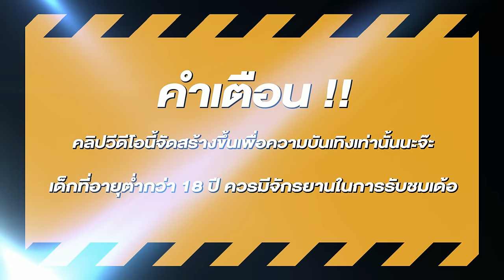สล็อตแตกง่าย สล็อตpg สล็อตเว็บตรง สูตรสล็อต สล็อตสาวถ้ำ